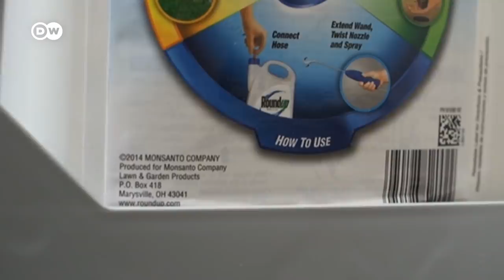Bayer's acquisition of Monsanto is becoming a disaster | DW News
Glyphosate, best known under Monsanto's commercial name Roundup is a highly controversial substance. Is the weedkiller a major health risk or only deadly to plants? A court in California has come down on the side of 'major health risk', awarding a plaintiff who sued the company compensation totalling around $80 million. It's not the first time the seed and agrichemicals giant has lost a major claim involving the product. And an avalanche of other lawsuits looks set to follow. The combined market value of Bayer and Monsanto is now already lower than the value of each company before the takeover.